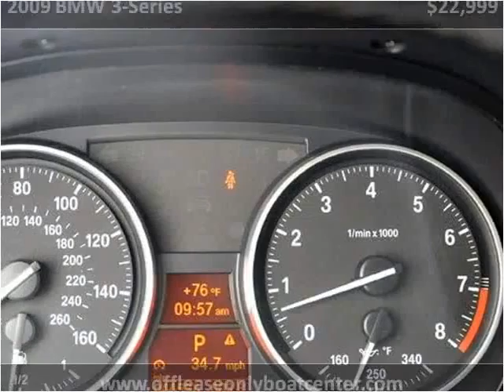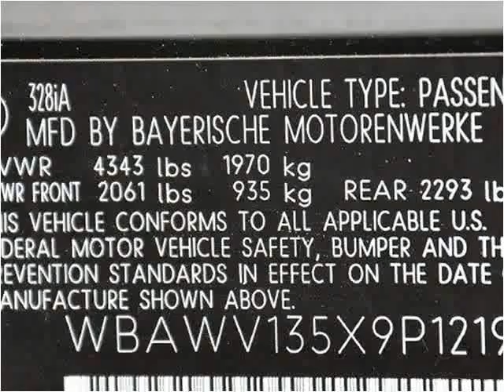2009 BMW 3-Series Used Cars Lake Worth FL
This 2009 BMW 3-Series is available from Off Lease Only .